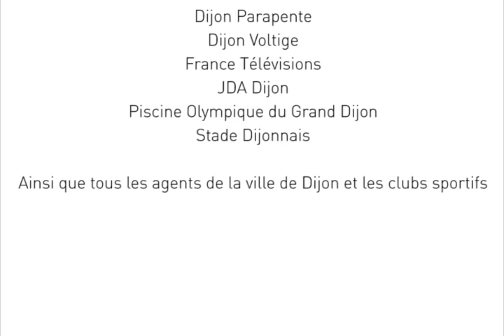Dijon ville active et sportive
Dijon, c'est le sport pour tous. Tous les sports, amateurs comme professionnels. Des équipements pour toutes les pratiques, toutes les disciplines... Découvrez Dijon la sportive, un film révélé le 6 avril 2017 lors des Victoires du sport !